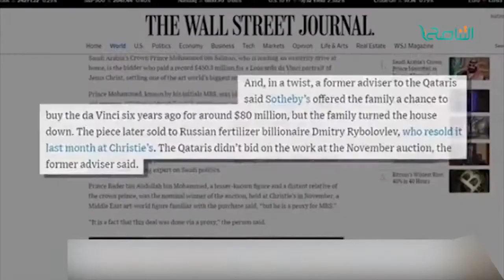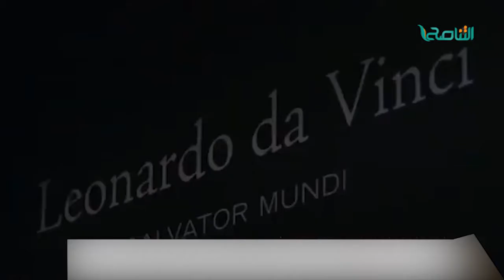تقرير | بين العناية بالفن واهمال الفقر والعوز ، تغيب القيم وتفتقد الاخلاق | 09 - 12 - 2017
ــــــــــــــــــــــــــــــــــــــــــــــــــــــــــــــــــــــــــ
ــــــــــــــــــــــــــــــــــــــــــــــــــــــــــــــــــــــــــ
يمكنكم تحميل تطبيقنا TANASUH TV على الهواتف الذكية: